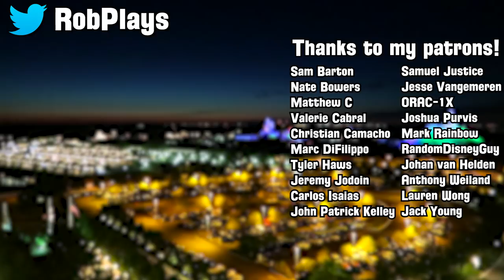Disney Should Buy Ubisoft (and Make Video Games Again)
Today it's hard to call Disney's approach to the video game industry an approach. All we mainly get are cheap mobile games, EA Star Wars games, and the occasional Kingdom Hearts. I think Disney can get back into gaming, I think it begins with them buying Ubisoft.

My biggest issue with Disney’s approach to gaming today is that it’s hard to even call it an approach. They’re not really doing anything with gaming these days. It’s no secret either. Back in May of 2016, to the surprise of many fans, Disney not only cancelled Disney Infinity but they also announced their plans to back out of video game publishing entirely and instead depend on licensing out their intellectual property to publishers like EA.

Today when it comes to Disney and video games what we get are mostly low budget mobile games and licensed Star Wars titles from EA. There’s also Kingdom Hearts but let’s be real here, it’s one series, and the last full console release came out 11 years ago. Sometimes I think maybe Disney forgot that Square Enix is even working on it. This is a pretty sad shadow of Disney’s past with gaming. Sure they weren’t a major powerhouse, but they had put out some really good games at the time.

So what’s the problem? It’s all nothing spectacular, but it’s safe and reliable. Well, that’s the problem. It’s safe! This is Disney. This is the company founded on the ideal of taking creative risks. Walt put everything he had on the line to start making animated shorts. He did it again to make Snow White years later. He did it again even later to build Disneyland.

“Yeah but that was Walt. He’s been dead for a long time now.”

Even in the Eisner era of the company this trend continued. It was Eisner and Wells who ultimately backed out of working with hotel chains to build new resorts at Disney World themselves because they realized that Disney would do a better job making hotels the “Disney Way.” They stepped out of the shadow of the retail middle-man by creating The Disney Store. They stopped licensing their characters to cruise lines so that they could form their own and build their own ships.

When it comes to doing things the Disney way, Disney excelled at doing it on their own. However this is the Iger era and that’s not really his style. Pixar. Marvel. Star Wars. Iger is about finding established talent and buying it, and you know what? It works. So nevermind doing it on their own. Disney can still do it the Iger way by buying a video game publisher. They can do it by buying Ubisoft.

Why Ubisoft? They’re successful enough that there’s something there worth buying, but there’s enough room for improvement for Disney to fix them up and install the “Disney way” into the company.

Ubisoft has a number of successful game franchises in its library. Rainbow Six, Assassin’s Creed, Far Cry, Rayman and Rabbids, Splinter Cell, Prince of Persia. On top of that they’ve been known to dabble in more small scale indy-like games such as Child of Light, Valiant Hearts, and the latest Call of Juarez. These are also properties that Disney could put to use outside of video games. A good Assassin’s Creed movie. Some Rayman cartoons. A Rabbids Disneyland ride. OK, not that last one. Let’s forget I said that.They’ve got enough going for them that if Disney wanted, they could just let Ubisoft operate normally and still be pretty well off.

However why do that when you can combine some of Ubisoft's 33 game studios with Disney’s varied IP? Imagine more fleshed out AAA marvel games based not only on the Avengers, but individual heroes, or maybe the Netflix characters like Jessica Jones and Daredevil. Not just cheap tie-ins, but in-depth experiences. Or maybe a really good Wreck-It Ralph meta game or a Moana title that plays like a Zelda game. What about a AAA Pirates of the Caribbean RPG or a AAA Guardians of the Galaxy sci-fi RPG similar to Mass Effect (the good ones)? Imagine a game like Rayman, but based on the latest Mickey Mouse shorts and its art style.

These are the kinds of experiences we’re missing out on as a result of Disney just focusing their gaming efforts on mobile and Star Wars games. I get why they’re doing it. On paper it makes sense. It’s safe and makes for easier earnings calls, but that’s not what made Disney into the company it is today. They’re knocking it out of the park with films, and they’ve got some amazing stuff lined up with theme parks. It’s time for them to stop being so timid and put that talent and effort into video games.